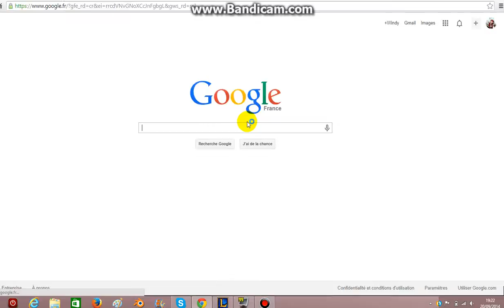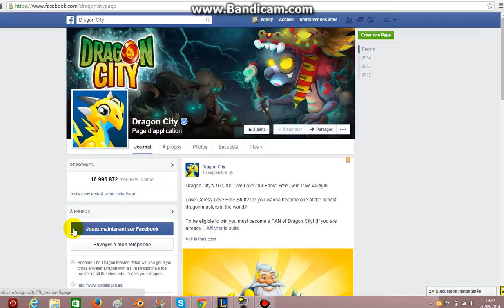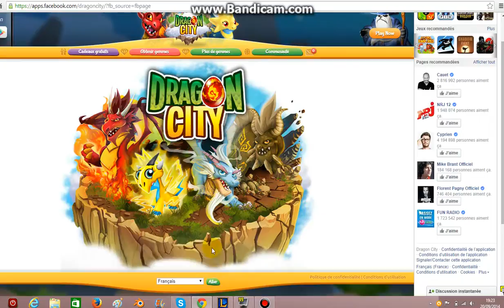[TUTO] Comment jouer a DragonCity sur pc + Bonus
Je vais vous montrer comment on peut jouer a dragon city sur pc c'est super simple vous allez voir !